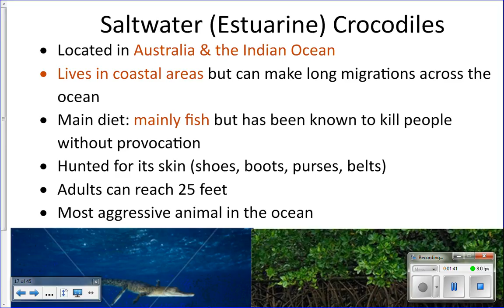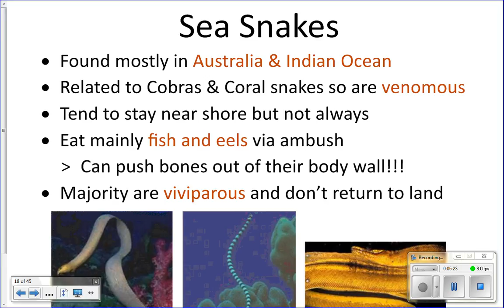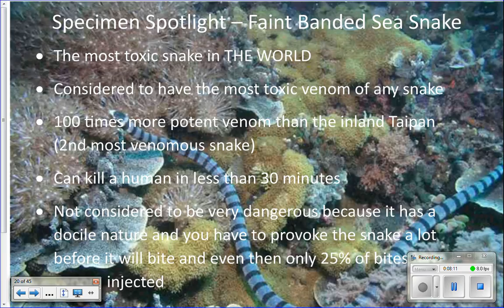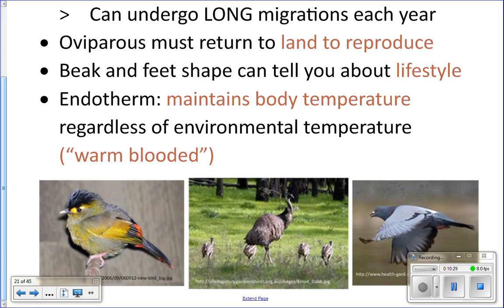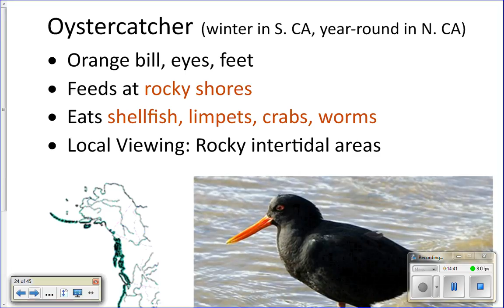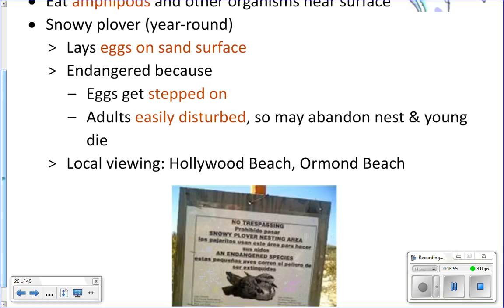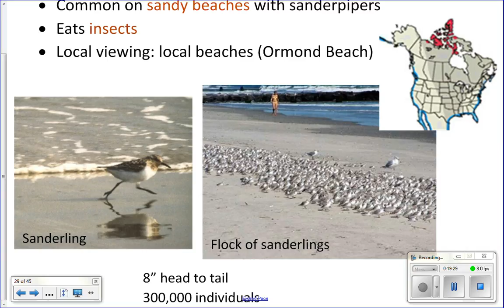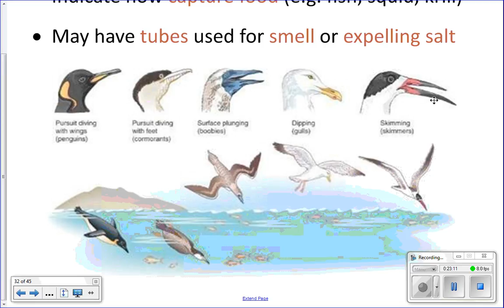Cycle 4 Lecture 2